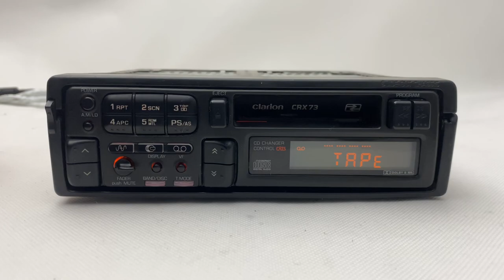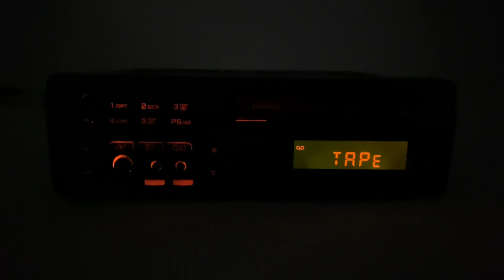1990s Clarion CRX73 Car Cassette Radio Player - For Sale